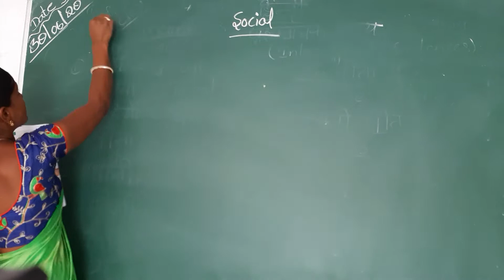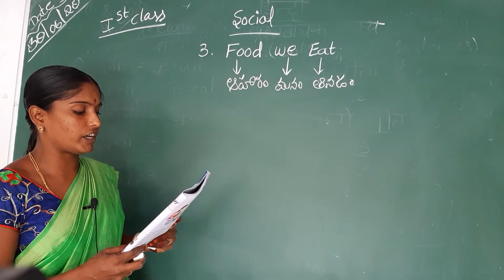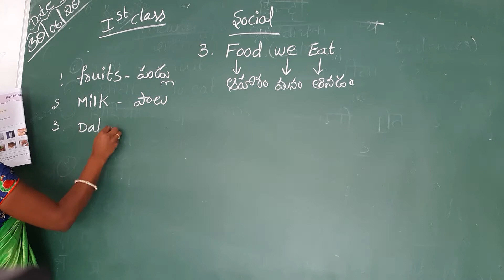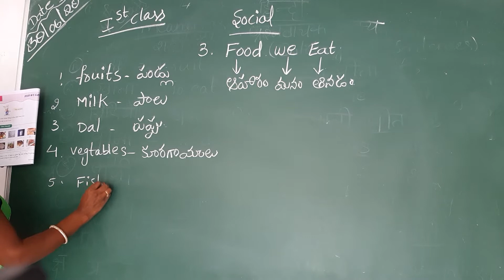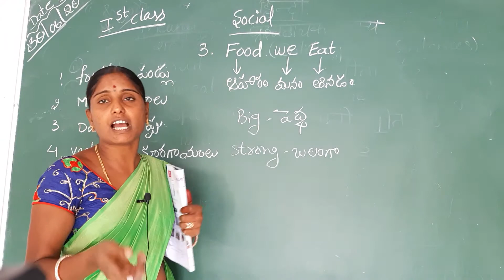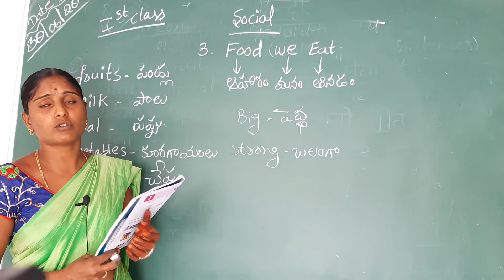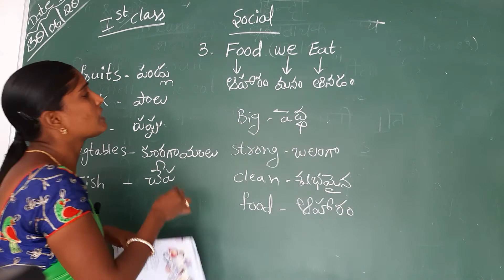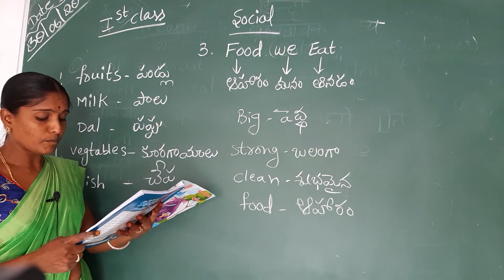1st class social Food we eat explanation part-1